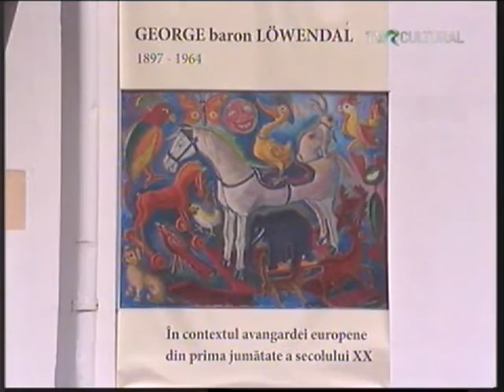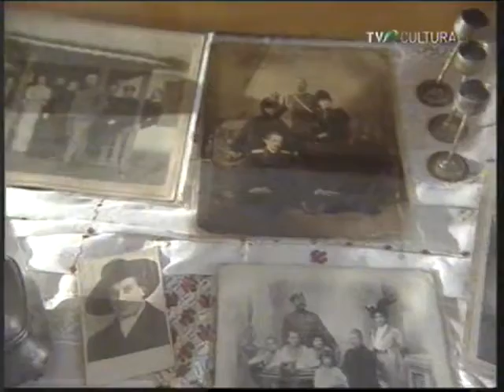Muzeul Lowendal din Bucureşti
Multilateralul artist George baron Lowendal (pictor, poet, arhitect, scenograf, actor, maestru de balet...), cu o biografie fascinantă şi un arbore genealogic care circumscrie mai multe familii europene cu „sânge albastru", a fost director tehnic la Teatrul Naţional din Cernăuţi (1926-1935) şi la Teatrul Naţional din Craiova (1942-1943) şi a desfăşurat o bogată activitate la teatrele „Lucia Sturdza Bulandra" şi „Constantin Tănase" din capitală.
A fost profesor la Institutul de Arte Plastice „Nicolae Grigorescu" din Bucureşti şi s-a remarcat ca un cronicar vizual al spaţiului bucovinean, fiind un peisagist şi portretist de excepţie.
A avut mulţi prieteni în lumea artistică, scriitori şi actori, între care Cezar Petrescu, Victor Ioan Popa, Camil Petrescu, George Mihail Zamfirescu, Ionel Jianu, Grigore Vasiliu Birlic, Sică Alexandrescu, Radu Beligan.
Născut la Petersburg la 27 aprilie 1897, George baron Lovendal, cea mai complexă personalitate culturală din Bucovina interbelică (supranumit "pictorul Bucovinei", întrucât a fost creatorul celei mai reprezentative tipologii artistice a ţăranului din această zonă) a decedat la data de 18 februarie 1964.